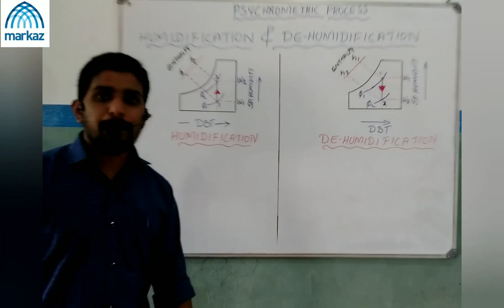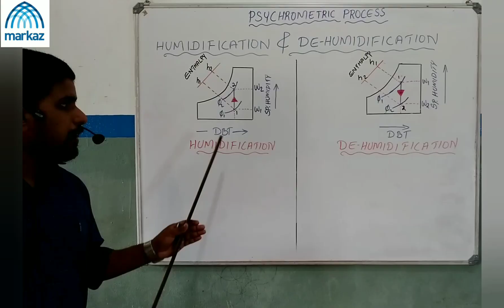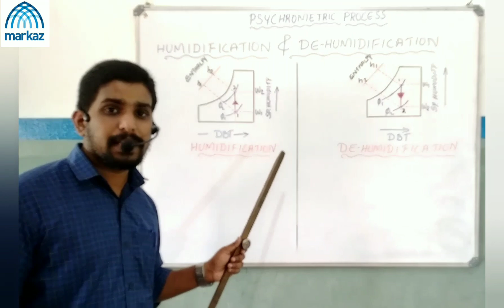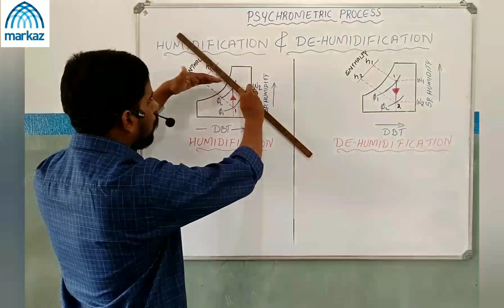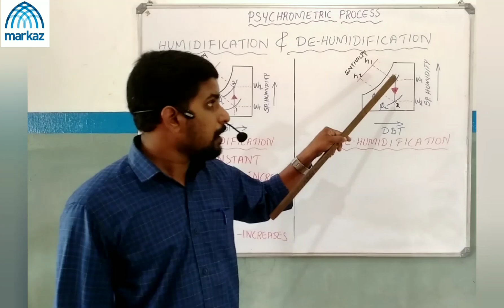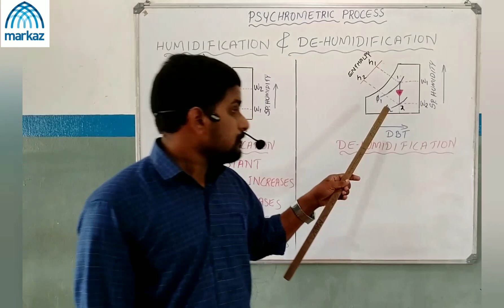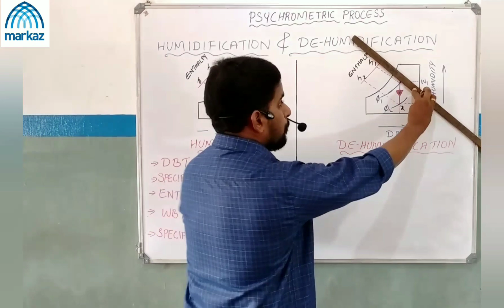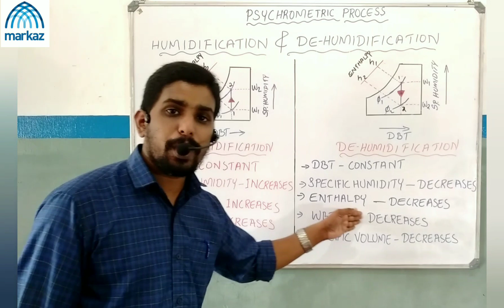&DEHUMIDIFICATION |Markaz technical institute karanthur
ഈ വീഡിയോ കണ്ടതിനു ശേഷം താഴെക്കൊടുത്തിരിക്കുന്ന ചോദ്യങ്ങൾക്ക് ഉത്തരം കമന്റ് ചെയ്യുക

Q1) What is  humidification and de humidification ?

Q2) humidification process നടക്കുന്ന സമയം air ന്റെ properties ൽ ഉണ്ടാകുന്ന മാറ്റങ്ങൾ എന്തെല്ലാം?

Q3) Dehumidification process നടക്കുന്ന സമയം air ന്റെ properties ൽ ഉണ്ടാകുന്ന മാറ്റങ്ങൾ എന്തെല്ലാം?